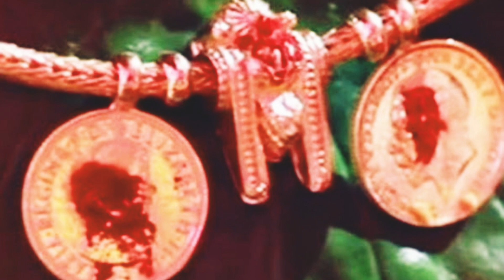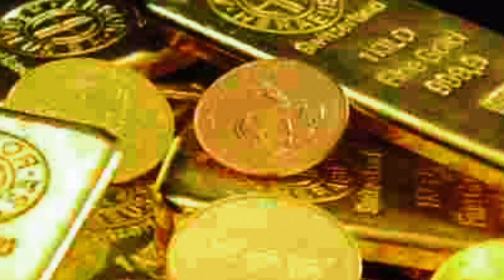2023ஆம் ஆண்டில் தங்கம் வாங்க உகந்த சுபமுகூர்த்த தினங்கள்/Best SubhaMuhurta Days in 2023 to buy GOLD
வணக்கம்.  இந்தப் பதிவில் 2023 ஆம் ஆண்டிற்கான தங்கம் வாங்க உகந்த நாட்களாக பஞ்சாங்கத்தில் கொடுக்கப்பட்டுள்ள தினங்கள் தேதியோடு, கிழமையோடு , நேரத்தோடு கொடுக்கப்பட்டுள்ளது.  அனைவரும் உங்களுக்கான தங்க நகைகளை இந்த தினத்தில் வாங்கி,  மென்மேலும் தங்கம் சேர்க்க ! ஈசன் அருள் உங்களுக்கும் கிடைக்கட்டும் ! என்று நாங்களும் பிரார்த்தனை செய்து கொள்கின்றோம்.  இந்த நாட்களில் தங்கம் வாங்கி சந்தோஷத்தையும், மகிழ்ச்சியையும் ,உங்கள் இல்லத்திற்கு கொண்டு வாருங்கள் . நன்றி 🙏